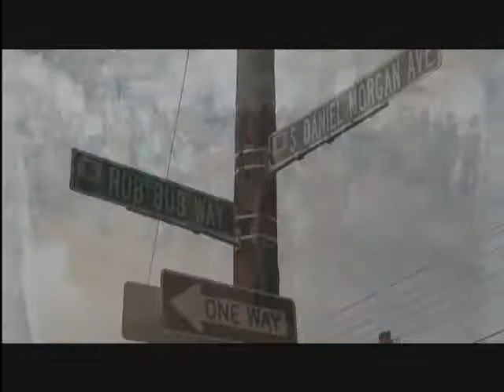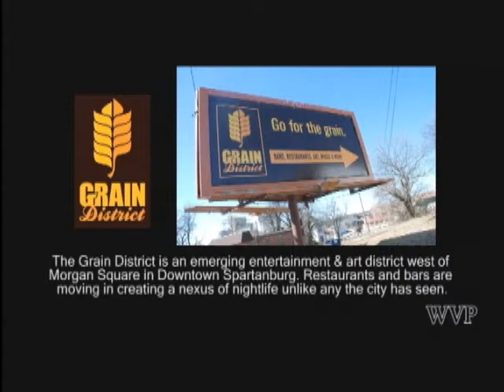LIVE at The Showroom #5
JOHNWATSONVIDEO short of 30 min tv show featuring Consumers Baker Maultsby Fayssoux McLean David Ezell - The Showroom Spartanburg SC see complete tracks